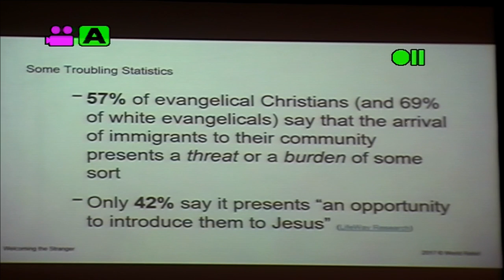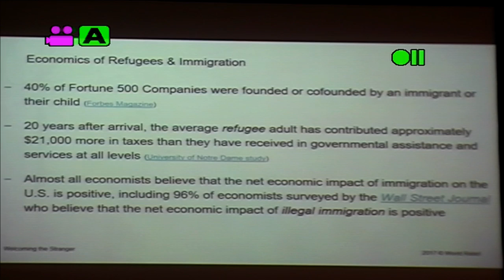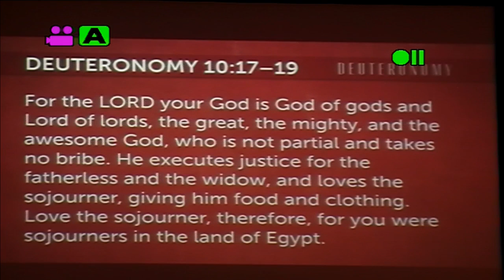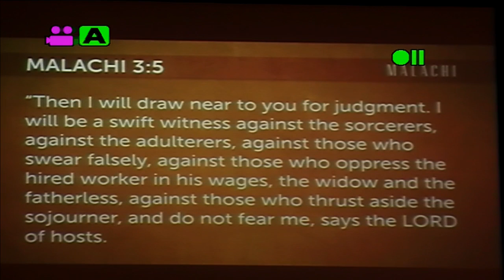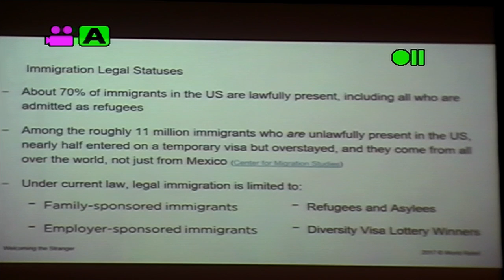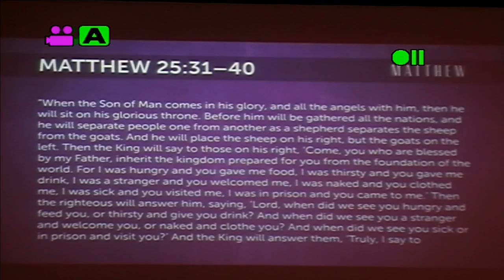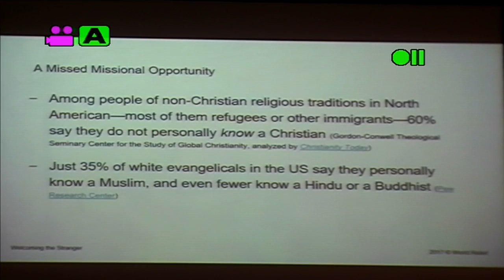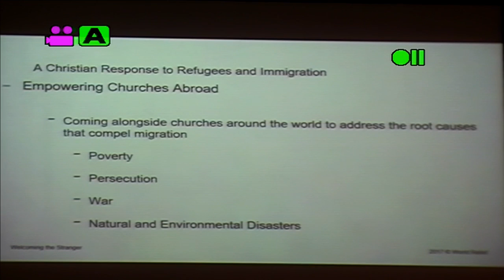Welcoming the Stranger by Pastor Joshua Plohocky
Luke 10:25-37 New King James Version (NKJV)

25 And behold, a certain lawyer stood up and tested Him, saying, “Teacher, what shall I do to inherit eternal life?”

26 He said to him, “What is written in the law? What is your reading of it?”

27 So he answered and said, “ ‘You shall love the Lord your God with all your heart, with all your soul, with all your strength, and with all your mind,’ and ‘your neighbor as yourself.’ ”

28 And He said to him, “You have answered rightly; do this and you will live.”

29 But he, wanting to justify himself, said to Jesus, “And who is my neighbor?”

30 Then Jesus answered and said: “A certain man went down from Jerusalem to Jericho, and fell among thieves, who stripped him of his clothing, wounded him, and departed, leaving him half dead.

31 Now by chance a certain priest came down that road. And when he saw him, he passed by on the other side.

32 Likewise a Levite, when he arrived at the place, came and looked, and passed by on the other side.

33 But a certain Samaritan, as he journeyed, came where he was. And when he saw him, he had compassion.

34 So he went to him and bandaged his wounds, pouring on oil and wine; and he set him on his own animal, brought him to an inn, and took care of him.

35 On the next day, when he departed, he took out two denarii, gave them to the innkeeper, and said to him, ‘Take care of him; and whatever more you spend, when I come again, I will repay you.’

36 So which of these three do you think was neighbor to him who fell among the thieves?”

37 And he said, “He who showed mercy on him.”

Then Jesus said to him, “Go and do likewise.”